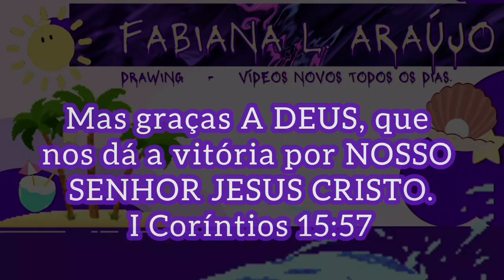How to Draw Rapunzel Tangled Disney Giant - Drawing Basics. Como Desenhar. Noções Básicas.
How to Draw Rapunzel Tangled Disney Giant - Desenho, Pintura e Coloração.
(drawing basics).